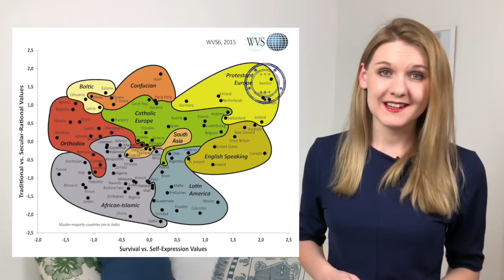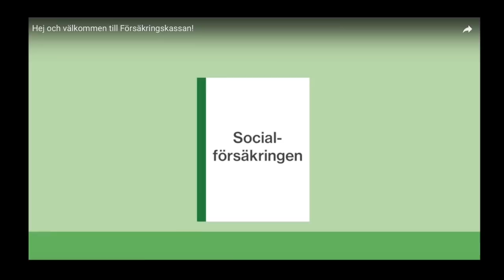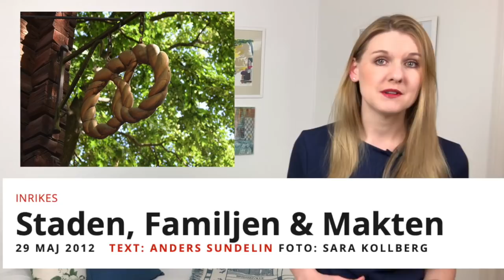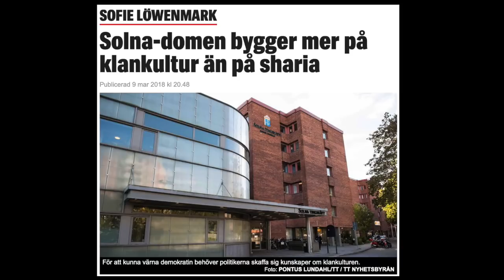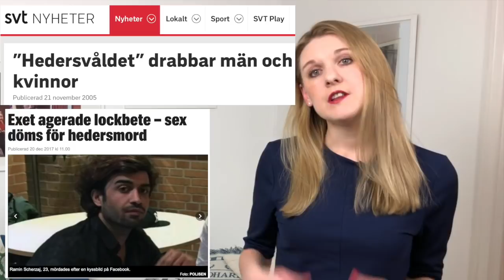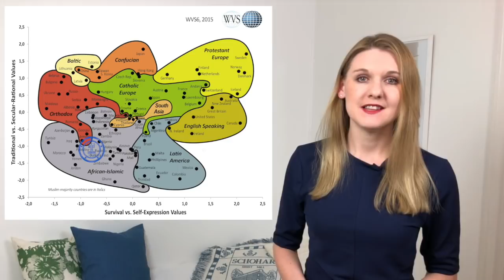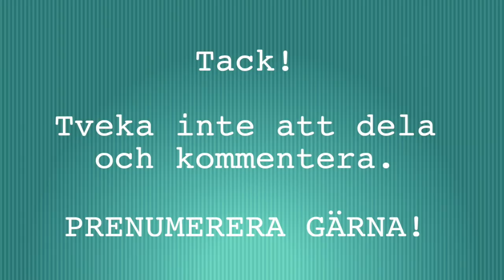VAD ÄR KLAN?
Sverige är landet extrem; vi placerar oss högst upp i höger hörn när vi i WVS mäts efter hur sekulärt och individualistiskt vårt samhälle är. De människor som de senaste decennierna har kommit från andra länder för att bosätta sig i Sverige har istället i hög grad kommit från länder som befinner sig i rakt motsatt hörn från Sverige, dvs. samhällen som ofta präglas av tydliga klanstrukturer, kollektivistiska samhällen. Vad innebär begreppet klansamhälle och hur påverkar det Sverige som land, och enskilda individer, att den här typen av strukturer fått fäste?

Tveka inte att dela videon eller att lämna en konstruktiv kommentar. Tack som tittade.

Tveka inte att höra av er om ni önskar ytterligare källmaterial.